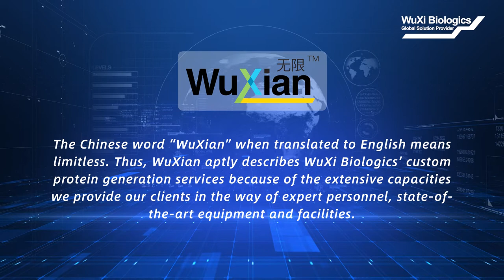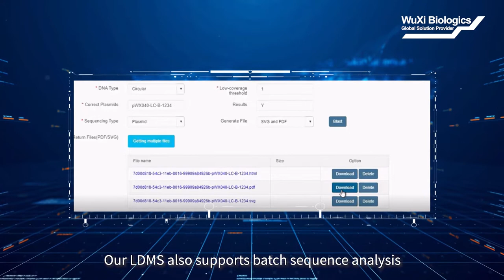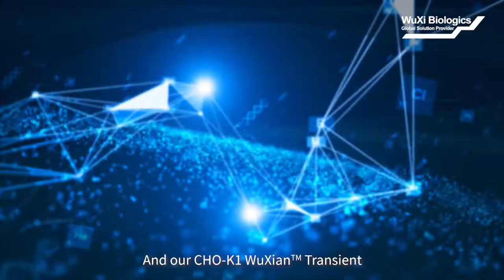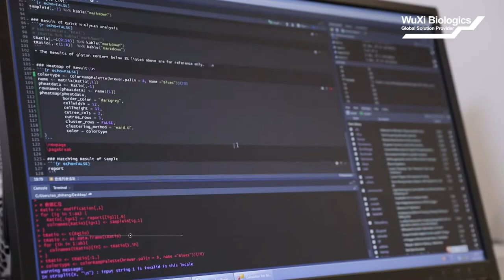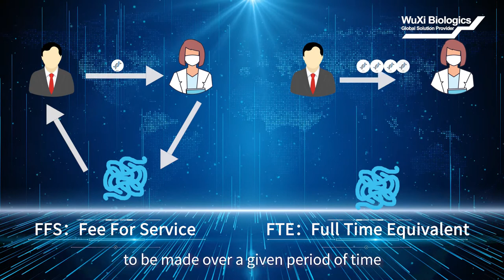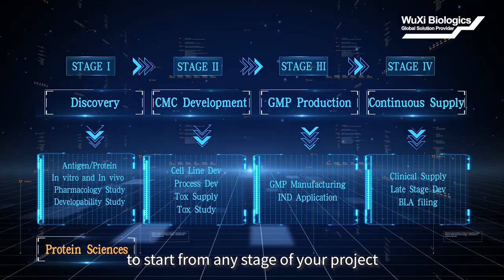WuXi Biologics Protein Generation Services Video